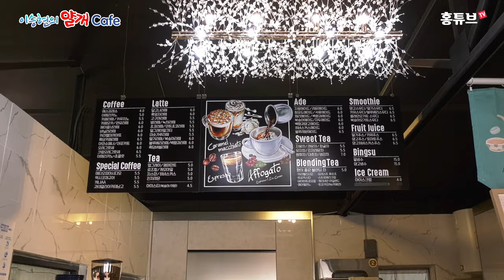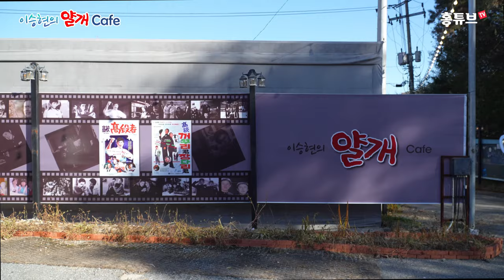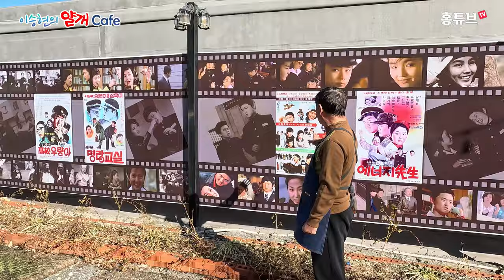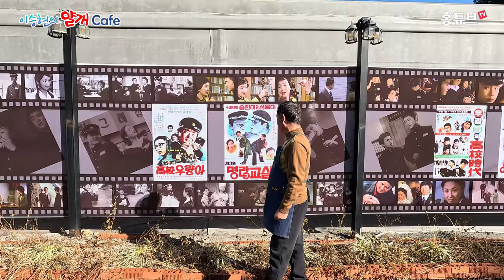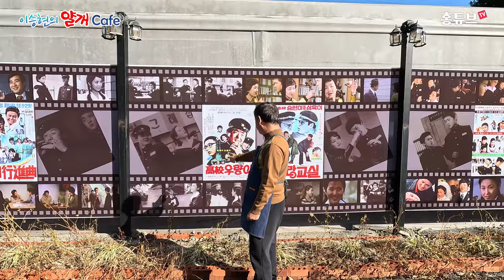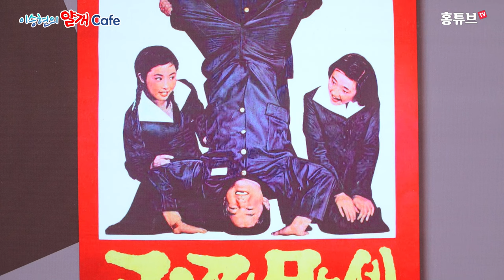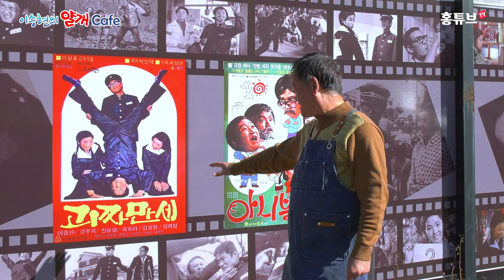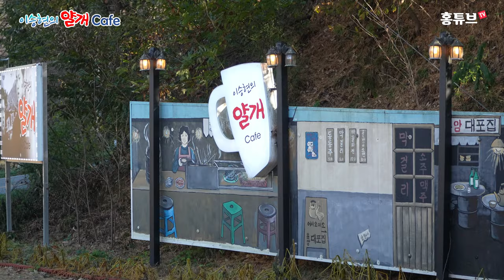세종 고복저수지 인근에 카페 오픈!!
한 때 하이틴 스타로 이름을 날렸던 영화배우 이승현 씨가
세종시에 있는 고복저수지 입구에 멋진 카페를 오픈했습니다.
이승현 씨는 고교얄개 등 얄개 시리즈 영화로 큰 인기를 누렸던
하이틴 스타 출신으로 12월에는 영화감독으로 대뷔를 준비하고 있다고 합니다.
그의 솔직한 인터뷰도 있으니 한번 보세요.

이승현의  얄개 Cafe
세종특별자치시 연서면 도신고복로 703 (용암리 76-7)